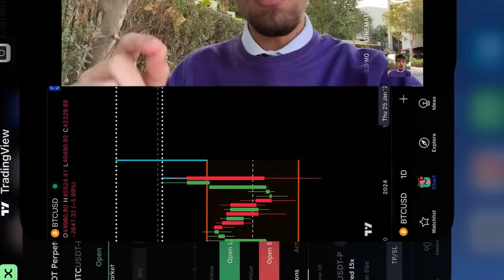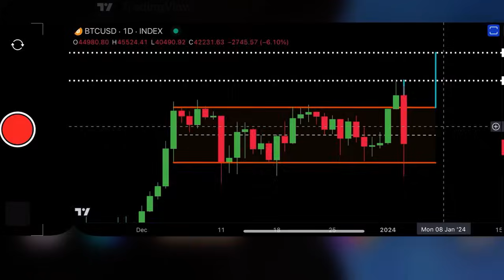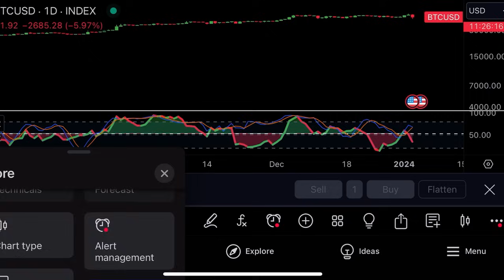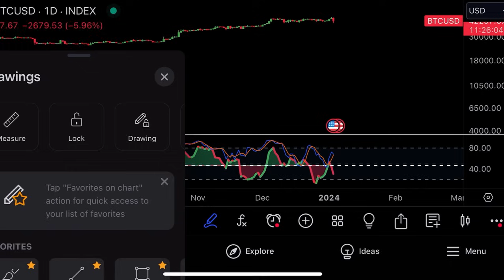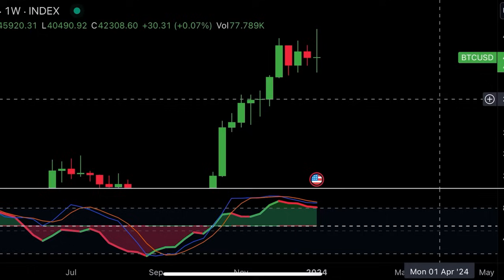❌ BITCOIN CRASH !!!!!! [buying now]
Time to accumulate 🫡

📈 Chart on TradingView ($15 OFF)

Everything in the video only reflects general information and all decisions by you should be conducted only after your own research and consultations with your professional financial advisor before acting. I do not have fiduciary or obligations to you, and I am not responsible for any decisions taken by you by reliance upon this video. Never invest any funds that you can´t afford to lose. Information in the videos is solely the opinion of the speaker who is not a financial advisor nor a firm. I do not intend to make any direct or indirect marketing to users and consumers based in the United Kingdom, the United States of America, India and China.

The appearance of third-party advertisements and hyperlinks does not constitute an endorsement, guarantee, warranty, or recommendation by us, and we are not acting as an agent or representative. I am not your broker, intermediary, agent, or advisor. Conduct your own research before deciding to use any third-party service. The promotion only reflects my personal honest opinion of the product. I may receive compensation for the promotions in my videos.